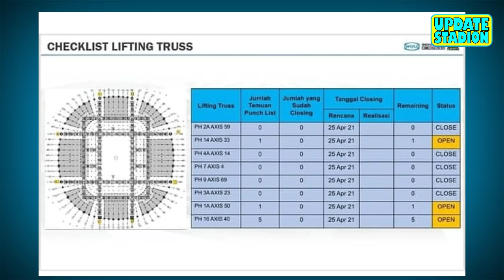SABAR! Naik Pada Waktunya! Update JIS! Checklist Lifting Truss, Area Pembagian Nursery, Hybrid Grass